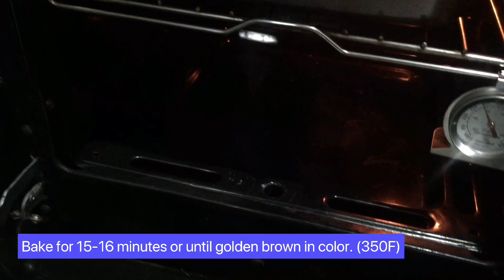TLE| How to Cook Chocolate Chip Cookies | Drop Cookies | Bread and Pastry Production | K- 12